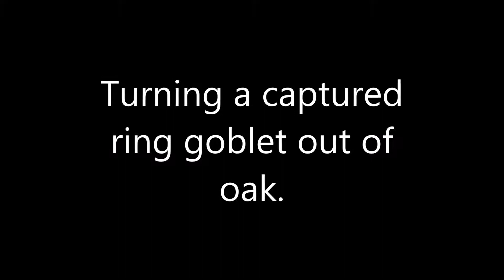Turning a captured ring goblet out of oak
I made a little goblet. Trying to find something new to make. I've made everything I've seen made on youtube. Except for epoxy casts because I can't afford epoxy.